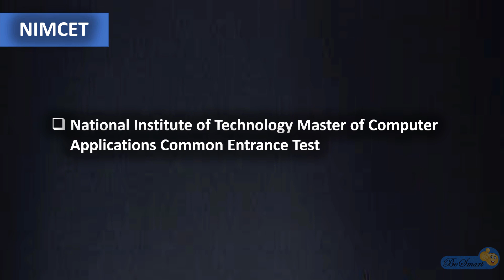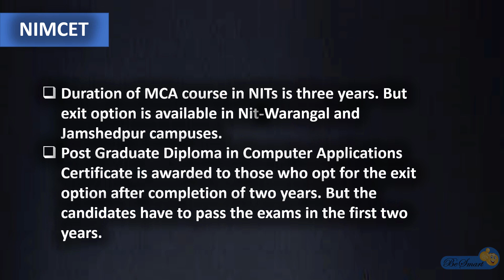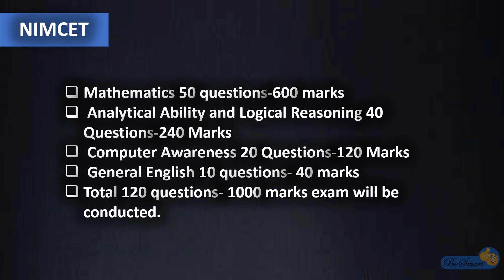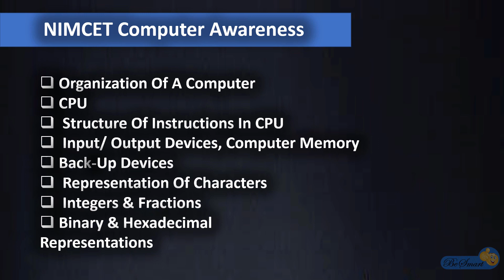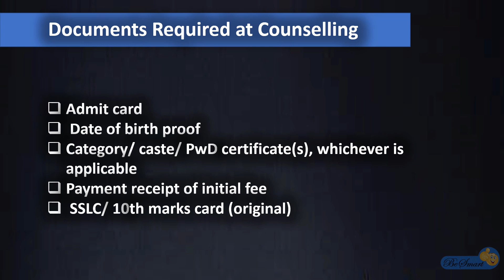NIMCET 2023 complete details in Telugu | NIMCET Syllabus | NIMCET Exam Pattern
Join MCA in NIT's | NIMCET Exam pattern | Eligibility | MCA seats in NIT's | NIT MCA Common entrance Test